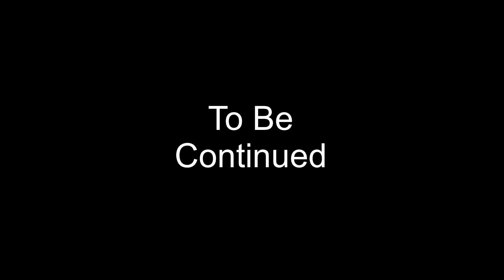Buck Life Season 1 Episode 2 - All the finishing touches for the hunt